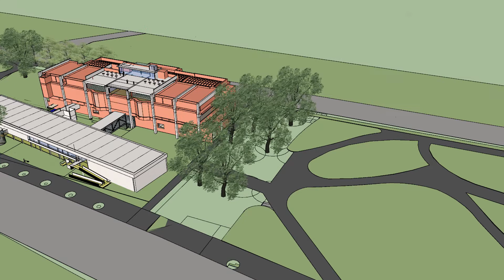Luis Caporossi - Premios Trayectoria FNA (Arquitectura)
Premios Trayectoria
Arquitectura

Luis Caporossi - (Bahía Blanca, Buenos Aires)

Profesor titular de ingeniería civil, diseño arquitectónico y planeamiento urbano de la Universidad Tecnológica Nacional. Su obra cubre temáticas y escalas diversas, vivienda individual y colectiva, edificios públicos, proyectos urbanos y planeamiento territorial. Reconocido arquitecto cuyas investigaciones parten de un concepto amplio de arquitectura como soporte de la estructura social. Sus obras se desarrollaron fundamentalmente en Bahía Blanca y ciudades del sur de la provincia.

El Fondo Nacional de las Arte entregó los tradicionales Premios Trayectoria a referentes del Arte, la Educación y la Gestión Cultural de nuestro país. Se trata de uno de los eventos más destacados de la agenda cultural nacional, que se sostuvo a pesar del difícil y complejo contexto.

La ceremonia se celebró en la Casa de la Cultura, sede del FNA en Barrio Parque, bajo estrictos protocolos y un escenario montado en el jardín especialmente para la ocasión.
Estuvieron presentes: el Ministro de Cultura de la Nación, Tristán Bauer; la presidenta del FNA, la arquitecta Diana Saiegh; el Ministro de Cultura de la Ciudad de Buenos Aires, Enrique Avogadro; miembros del Directorio y las personalidades distinguidas que pudieron acercarse.

Para leer la crónica completa del evento hacer clic en el siguiente enlace

Gran Premio Trayectoria: Luisa Calcumil, Mauricio Kartun y León Gieco
Premio Especial Trayectoria Post Mortem: Quino
Premios Trayectoria:
María Teresa Andruetto - Letras
Carlos Antoraz - Patrimonio e Identidad
María Julia Bertotto - Escenografía y Vestuario
Luis Caporossi - Arquitectura
José Luis Castiñeira de Dios - Música
Juan Carlos Desanzo - Audiovisual
Jacobo “Fito” Fiterman - Gestión Cultural
Ana Kamien - Danza
Manuela Rasjido - Diseño
Norma Rodriguez - Artesanías
Juan José Rossi - Investigación y Educación
Pedro Roth - Artes Visuales

Con representación de diferentes provincias y paridad de géneros, el listado va en línea con los pilares que la institución se propuso para este año tan particular: diversidad, solidaridad y gestión federal.